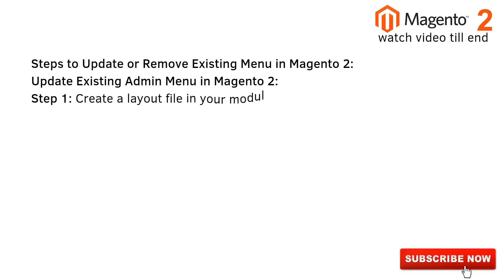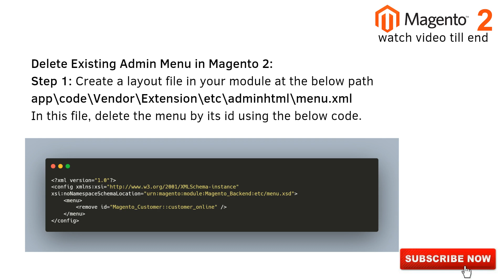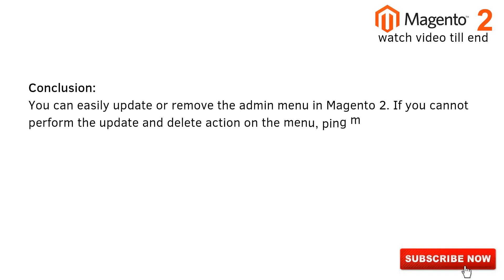100% Solutions | How to Update or Remove Existing Menu in Magento 2 | MagentoTutorials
I hope you Guys like my video if you then please like.

Your Querys: -
How to Update or Remove Existing Menu in Magento 2,
How to Update or Remove Menu in Magento 2,

chapter :
00:00 intro
00:30 solution
00:42 Step 1